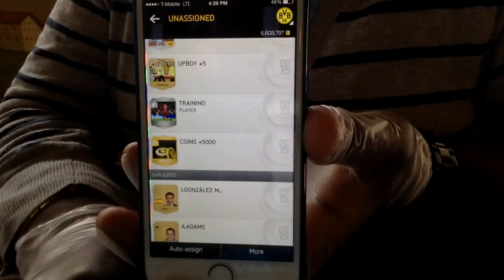WTF EA: I can Discard and keep Coins + Packs on Companion app; but not on Console?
Essentially this has been on my mind for a while.
I don't understand why I can discard coins and free packs on the companion and web app; yet when it comes to the console version, every time I discard coins and free packs (received in packs), they completely disappear? This SHOULD BE ADDRESSED IN FIFA 16!